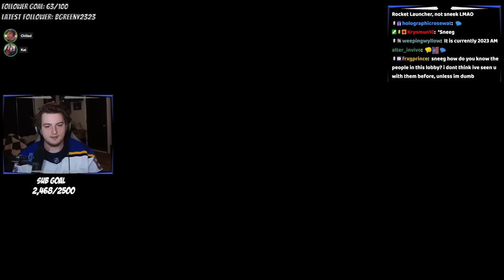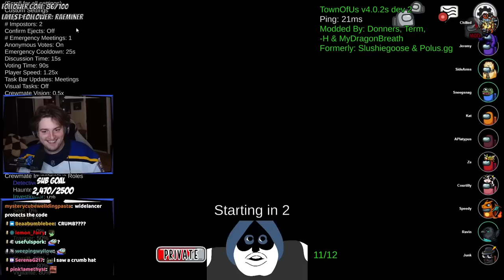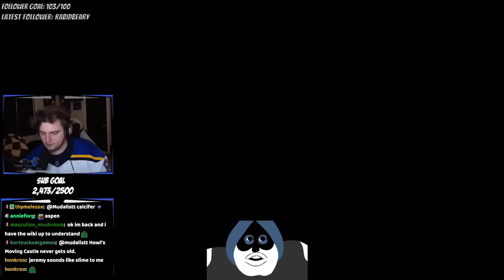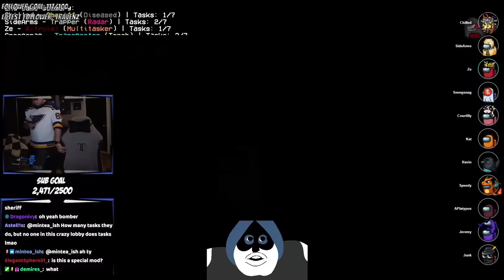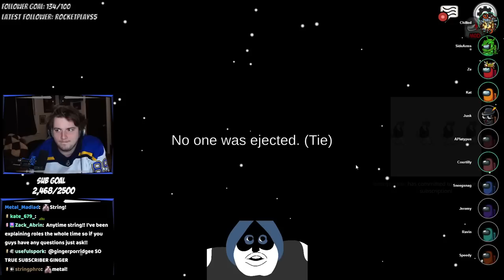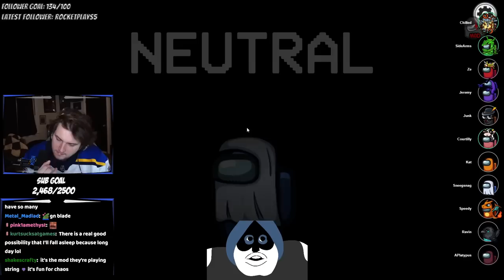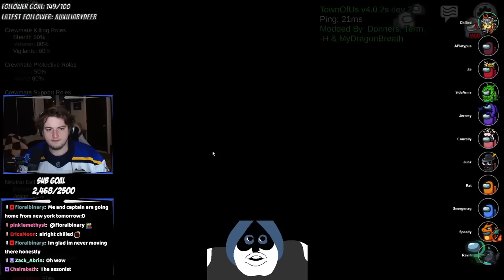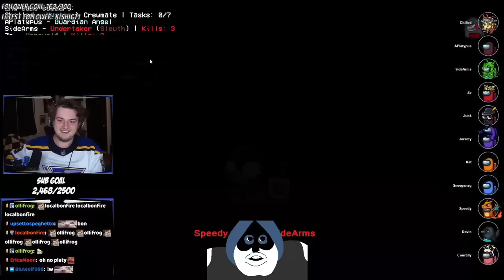Chilled Chaos Among Us Lobby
♤ COOL PEOPLE ♤